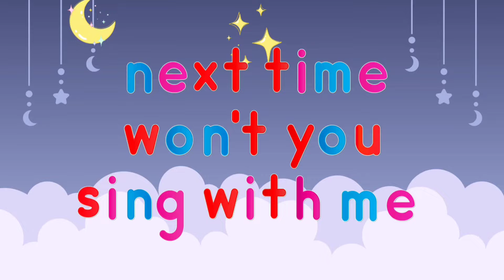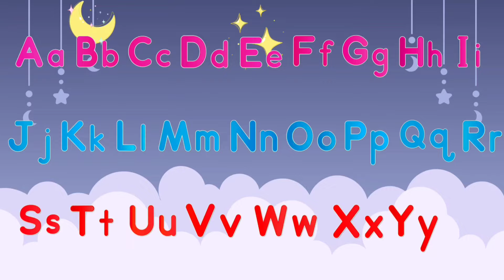ABC phonics song | letters song for kindergarten | ABC songs | A for apple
ABC songs of Alfabet A to Z / A for Apple /